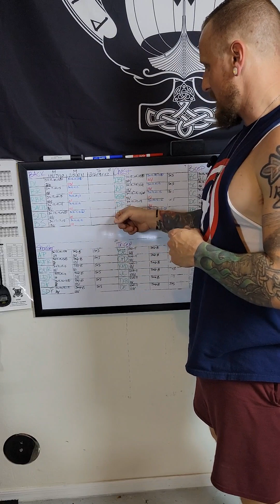5.24.23 Week 2 Day 9 Chest